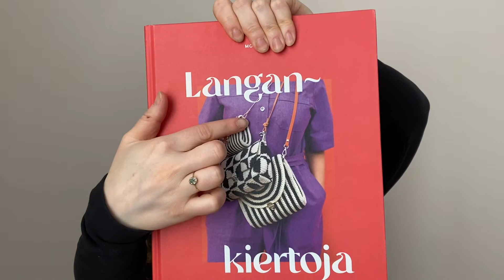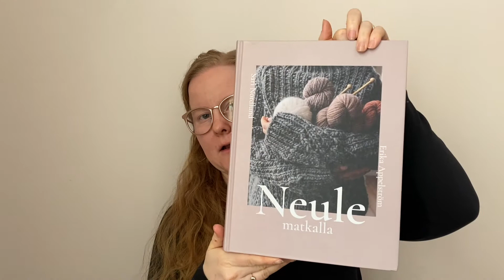Palasia arjestamme 5/22 | Mikä on mallitilkku? | Riittikö huivilanka?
Avainsanat: huivi, laukku, mallitilkku, neulonta, pintaneule, tiskirätti, virkkaus